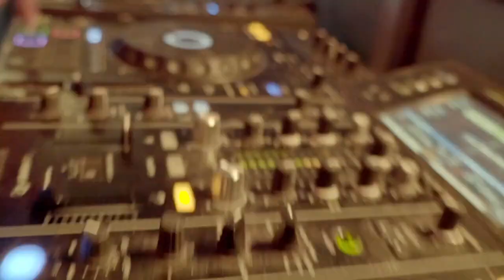LAKKALITE OBIANG - C'EST ZO (Clip officiel)